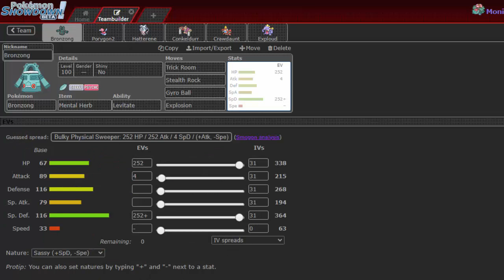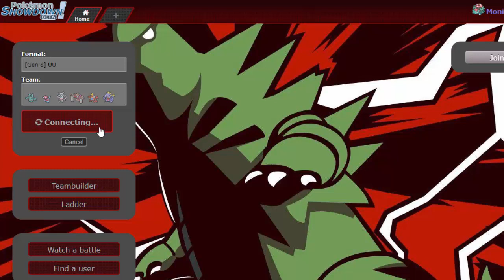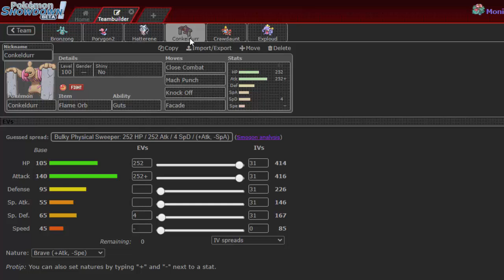"CAMINHÃO DESGOVERNADO NA VELOCIDADE DA LUZ" - Operação Showdown #134[UU]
Sejam bem vindos a minha principal série onde eu jogo Pokémon Showdown nas tiers "padrões" da Smogon e da Nintendo, no episódio de hoje será na tier uu usando trick room.Twitter Deixe seu like, Se inscreva, Interaja e fiquem ligados aqui no Sludge Bomber.Todas as musicas e o conteúdo no vídeo são dos seus respectivos artistas e nenhuma lei de copyright esta sendo infringida, O uso é estritamente educacional.Time